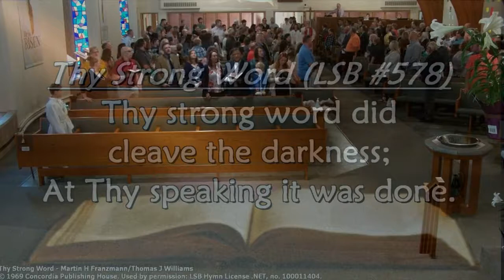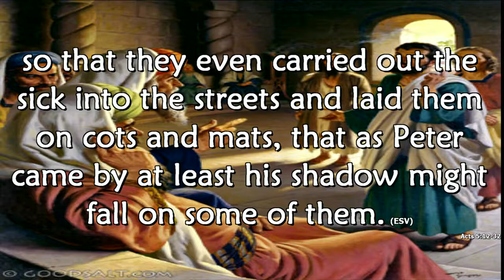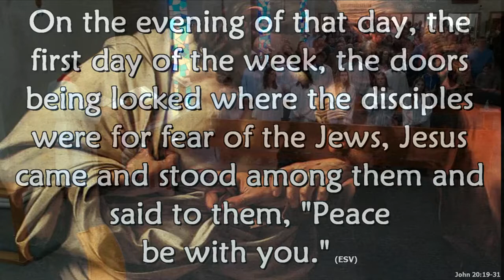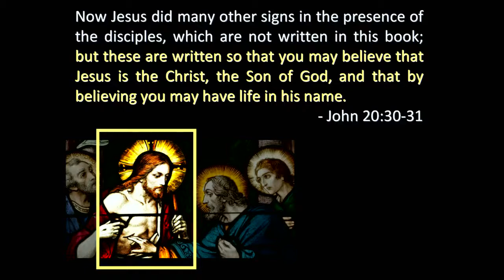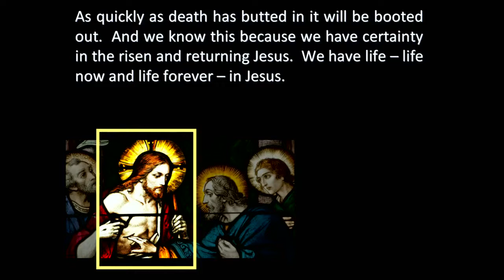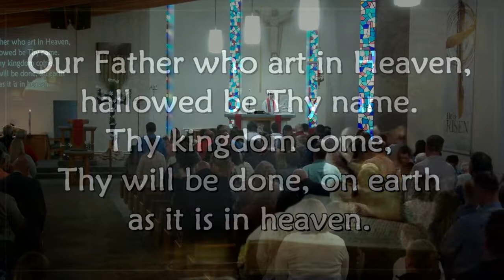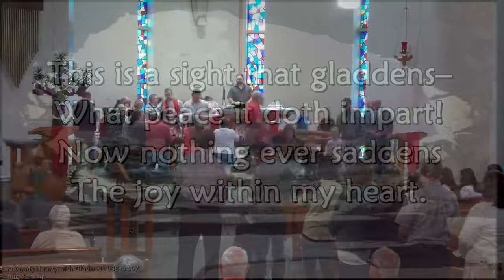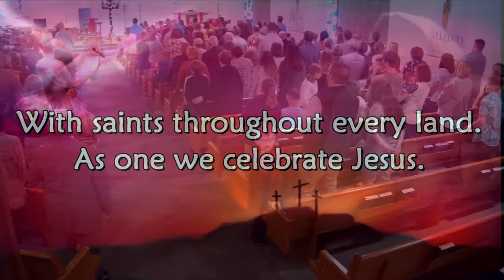April 24 2022 Confirmation